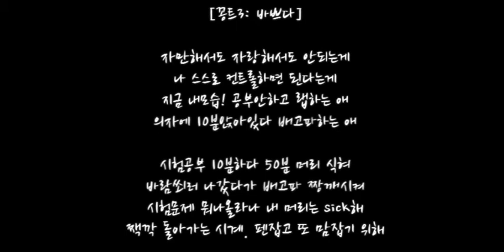[초보랩퍼] 콩트(Cont) | LCM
안녕하세요. 초보랩퍼 LCM 입니다.
초보지만 꾸준히 랩을 업로드 하고 있습니다.
재밌게 들어주시고 피드백도 달아주시기 바랍니다.

할일없는 사람들이 들었으면 하는 노래ㅋㅋㅋㅋ